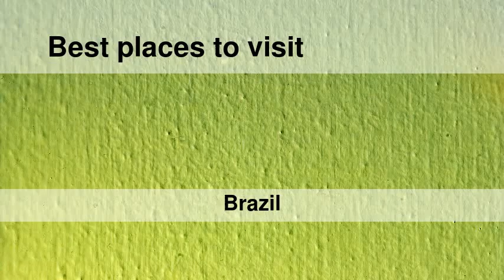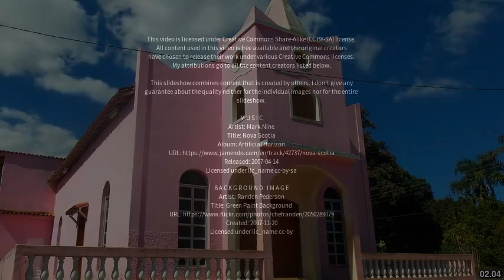Best places to visit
Best places to visit - Mantenópolis (Brazil) Best places to visit - Slideshows from all over the world - City trips, nature pictures, etc.